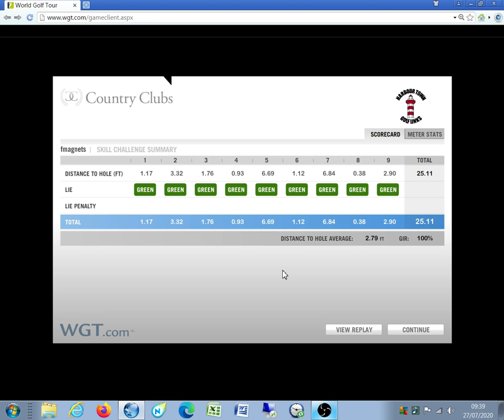WGT World Golf Tour Harbour Town CTTH 25.11